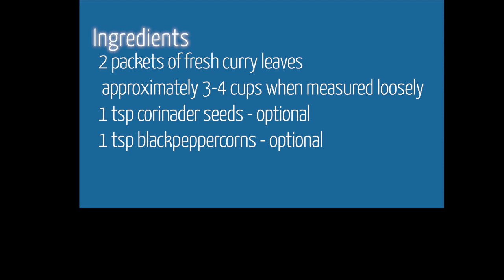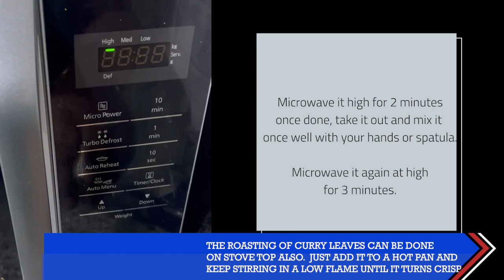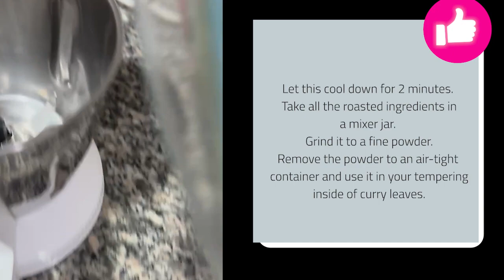Curry Leaves Spice Powder | கறிவேப்பிலை தூள் , செய்வது எப்படி | Seasoning recipe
Curry leaves a flavorsome tempering, seasoning ingredient in south-indian cooking. But usually people remove the curry leaf when it lands on their plate.
This curry leaves spice powder recipe, simple and handy helps us not to waste this healthy herb and makes it easy for others to consume.

Ingredients
2 packets of fresh curry leaves
 approximately 3-4 cups when loosely measured
1 tsp coriander seeds
1 tsp black peppercorns

Check the video for the steps.